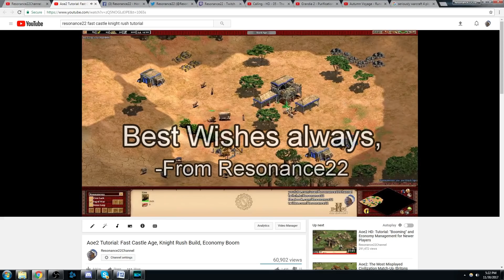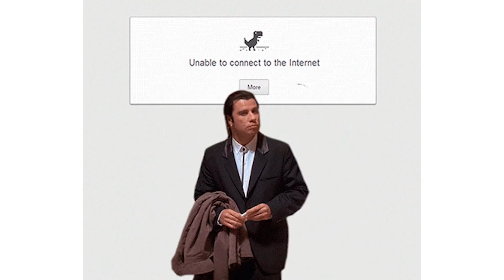Age of Empires II: Wedding Edition (Tribute to the Aoe2 Community)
A very special collection of Age of Empires II clips and moments by Resonance22 for the community, in honor of a wedding. I hope you all found this as endearing as we did. Congratulations to Mark and Aishling!

Date Recorded: Jul 8, 2018